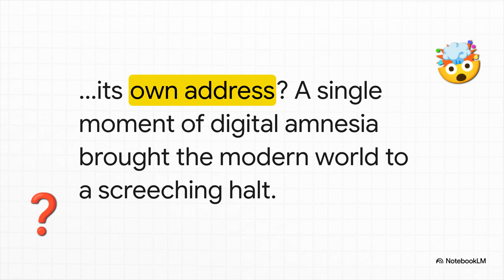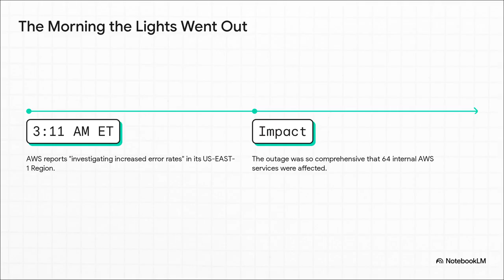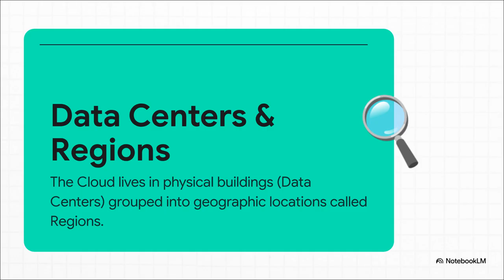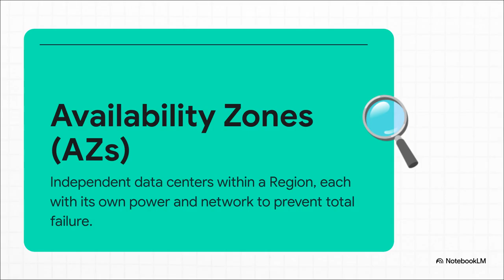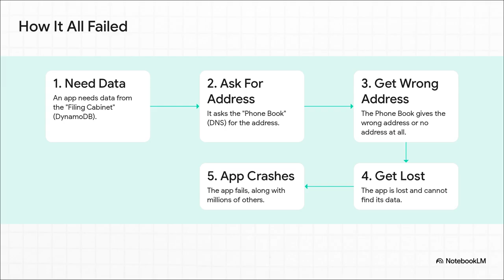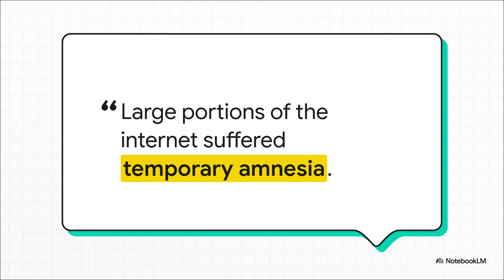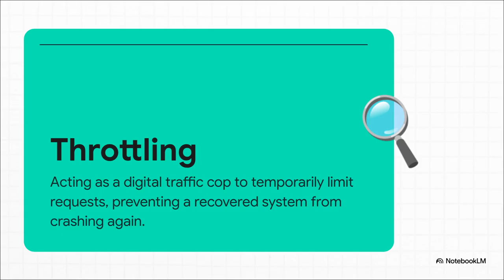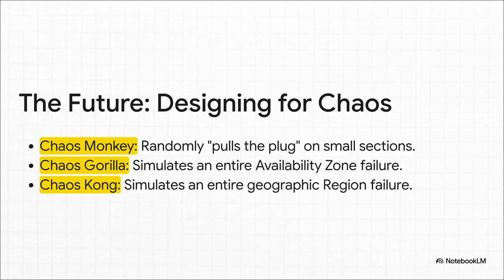The October 2025 AWS Crash: What Happened & Why It Shook the Internet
Remember October 2025? The digital world held its breath as a massive Amazon Web Services (AWS) outage brought countless online services to a standstill. From streaming platforms to e-commerce sites and critical business applications, the impact was widespread and immediate.

In this video, we dive deep into the unprecedented cloud crash that shook the internet, explaining:

*   The timeline: When and how the AWS outage unfolded across different regions.
*   The root causes: Investigating the technical failures behind the disruption, from networking issues to potential software bugs or human error.
*   Global impact: Which major websites, apps, and services were affected worldwide, and the ripple effect on daily life and commerce.
*   Economic consequences: The estimated cost of downtime for businesses and the broader economy.
*   Lessons learned: What this major incident revealed about cloud reliability, redundancy, and disaster recovery strategies.
*   AWS's response: Their official post-mortem and the steps taken to prevent future incidents.

Understand the vulnerabilities of our interconnected digital infrastructure and what it means for the future of cloud computing.